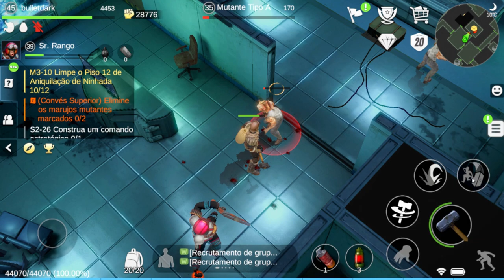●COMO DERROTAR O LORDE DO ÁRTICO! LOST in Blue GAMEPLAY #31 👁 INVADINDO LABORATÓRIO BETA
Para entrar no clã do canal, só pesquisar Darktutorial
●Depois de sobreviver a uma queda de avião, você deve coletar recursos para fabricar armas e ferramentas, construir instalações e casas para resistir aos elementos desta estranha ilha. Lute em vários ambientes naturais, como vulcões em chamas, geleiras congelantes, etc. e obstáculos difíceis, como zumbis mutantes, milícias, criaturas selvagens, etc. Faça tudo o que puder para voltar para casa.

Nesse vídeo vou mostrar como derrotar o Lorde do Ártico! Ele é chefe mutante do local da geleira, no começo parece ser dificil, mais com a evolução do personagem e de seus amigos: Rango e Cézar. O inimigo foi eliminado facilmente!

O perigo começa quando exploramos o interior do palácio subterrâneo, pois trata-se nada mais que um novo laboratório, o laboratório Beta! Vários inimigos entre eles Urso-Polar Mutante, um super boss líder fera de neve raivoso. Os melhores premios são: Amostrar pura beta.

Com o poder adquirido no vídeo vou enfrentar no próximo capítulo o chefe Lorde do Ártico bem mais fácil!

💰 Chave do Pix para doação Telefone celular: 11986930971
💰 PicPay: @dolglas.bullet

CANAL
●JORDANAAK GAMER

CANAL
●DOGUERA

CANAL
●FramGamer890

CANAL
●DiegoPlay

Para dicas de lost in blue android,lost in blue android download,como jogar, dicas para iniciantes, dicas avançadas, como construir a base, como conseguir  armas, como conseguir itens, como fazer missões, como jogar com amigo, como criar um clã,LOST in Blue: Survive the Zombie Islands, em português, legendado, dublado,tradução, como baixar lost in blue android,como conseguir munição de arma pistola,como fazer chuveiro tem a playlist logo acima com todos os vídeo.

Galera não é indicado o uso de como fazer bug,os bugs que ainda funcionam,hack ou mod atualizado,dinheiro infinito